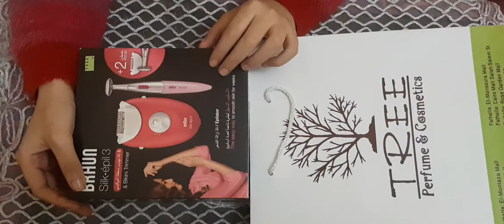ريفيو عن تجربتي مع سيلك ابيل براون 3 الة نزع الشعر مميزات وعيوب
براون سيلك ابيل  ماكينة تنزع الشعر بدون الم و ازاله شعر الجسم بالكامل ازاله شعر الساقين والذراعين ماكينه تعمل بالكهرباء ملحق هديه للأماكن الحساسه وبها كشاف لإظهار الشعر الصغير وعجلات مساج لتخفبف الم ازالة الشعر تابعي الفيديو عشات تعرفي مميزات وعيوب براون سيلك ابيل
شكرا لمتابعتكم وتعليقاتكم واتمني تنوروني في قناتيnoor w doody lifestyle
للاشترك في قناة noor w Doody lifestyle 👇👇👇♥️♥️😍😍😍

ريفيو صن بلوك بايودرما للبشرة الجافة والدهنية

شامبو نيزابكس لعلاج القشرة الدهنيه وتينيا الشعر